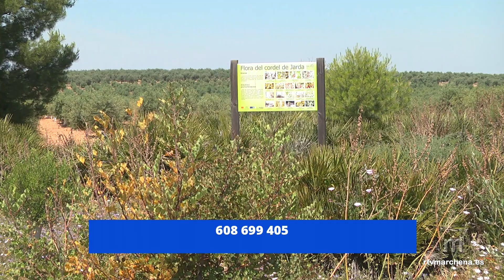El Taller Verde celebra el día de las Vías Pecuarias con una ruta de senderismo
PUBLICA RTVMARCHENA

La asociación marchenera El Taller Verde ha querido conmemorar el 3 de abril, día de las vías pecuarias y caminos públicos, organizando una actividad lúdico-didáctica por los tres tramos mejor conservados de vías pecuarias en Marchena.

Se trata de una convocatoria a nivel nacional promovida por la Plataforma Ibérica por los Caminos Públicos (PICP), a la que se han adherido colectivos como la Federación Española de Montaña o Ecologistas en Acción, a la que pertenece el Taller Verde. De ahí que en Marchena se vaya a celebrar este día con una ruta que arrancará a las 10 de la mañana.

Este recorrido permite disfrutar del paisaje natural marchenero y descubrir la vegetación autóctona de la zona, donde se encuentran los miles de árboles que el Taller Verde lleva plantando en esta zona desde hace 30 años, empezando por el cordel de Jarda.

Además de pasar un domingo rodeados de naturaleza, con esta actividad se pretende concienciar sobre la importancia de estos espacios públicos de enorme valor, y de la necesidad de su recuperación y conservación.

La convocatoria es abierta para todos aquellos que deseen participar.

Desde el Taller Verde se anima a participar en un paseo reverdecido por la lluvia y que alberga el recorrido más atractivo desde el punto de vista natural y paisajístico de Marchena.